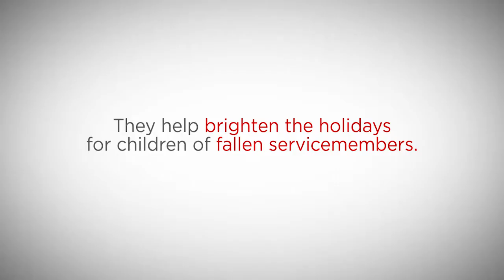KTVT: Holiday Snowball Express